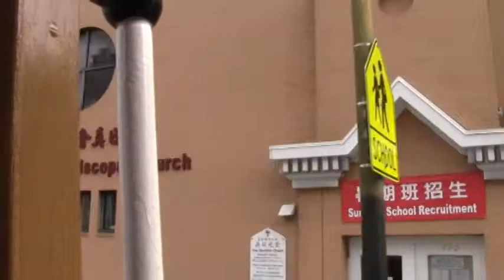Cable Car San Fran